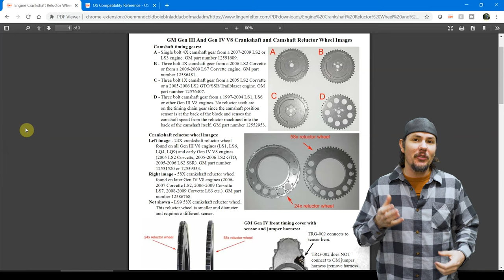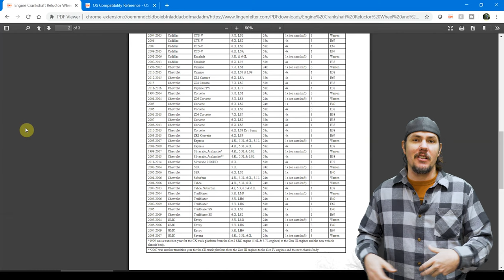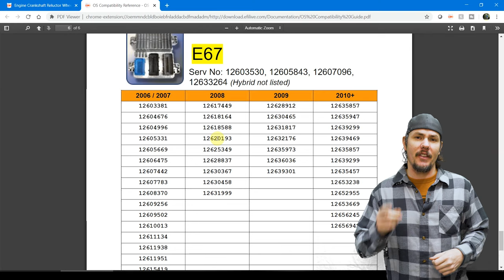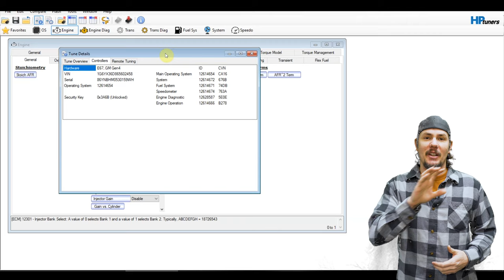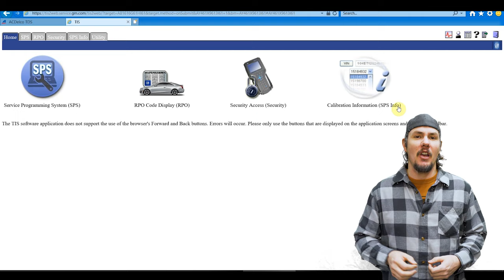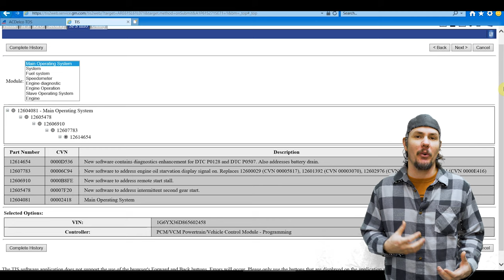Factory ECM Selection For A Project, Lessons From Hindsight!